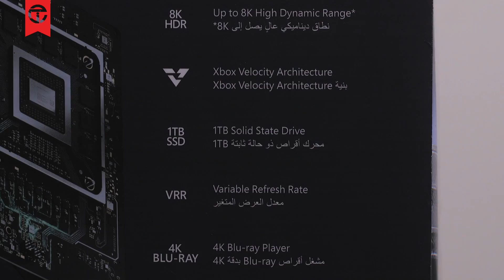استعراض XBOX Series X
تعرف معنا على أهم مواصفات XBOX Series X الجديد!

Twitter تويتر

Instagram انستغرام